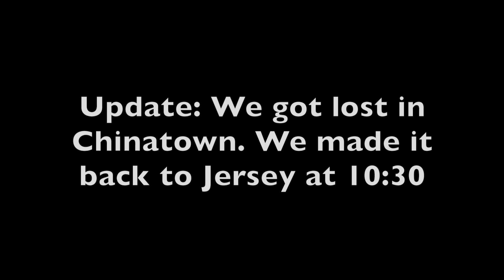DCP Vlog 34: Welcome to New York (Pt.1)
I took a four day trip to New York City with my roommate Colleen! This is day one! It was so crazy fun, and it was so nice to get out of Orlando for a few days. Days 2,3, and 4 are on there way!

Music: Welcome to New York (Cover) by Jackson Harris